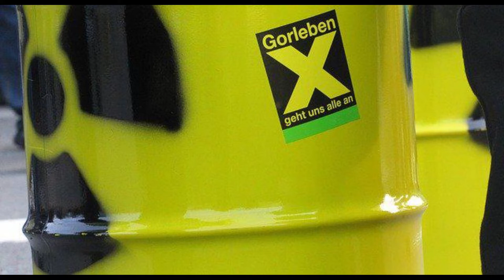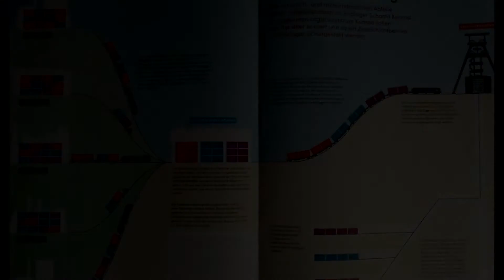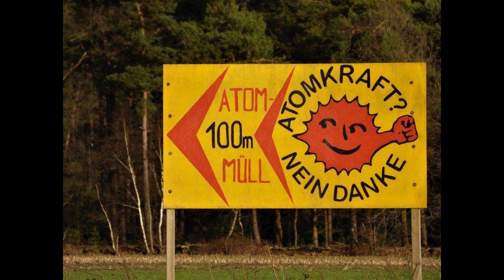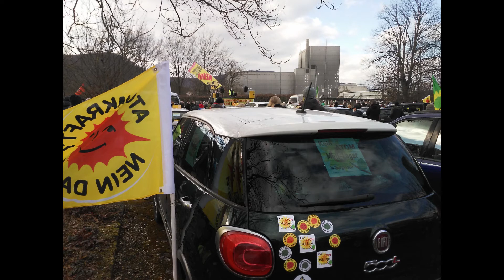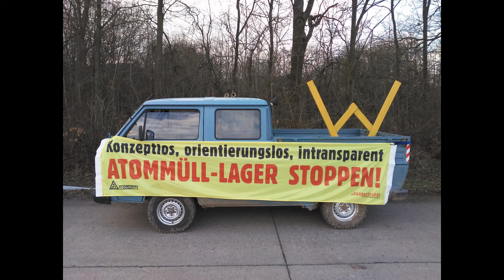Augenblick 55 Würgassen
Hintergrund-Informationen   (aufgrund Internetrecherche, aber ohne Gewähr)

Um die Diskussion zu verfolgen, muss man zunächst einige „Vokabeln“ lernen:
AZW: Abfall-Zwischenlager (in Würgassen seit 2007)
BGZ: bundesdeutsche Gesellschaft für Zwischenlagerung (Betreiber des AZW)
BGE: bundesdeutsche Gesellschaft für Endlagerung (Betreiber Endlager Konrad)
LOK: Logistikzentrum für das Endlager Konrad

Der Betrieb des Atomkraftwerks Würgassen lief von Anfang an mit meist kleineren Störfällen:
Am 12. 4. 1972 strömte durch die Öffnung eines Ventils radioaktiver Dampf aus und ca.1000 Kubikmeter radioaktiven Wassers gelangten in die Weser. Die Aufarbeitung blieb nach außen recht intransparent.
Im Jahr 1993 riss eine Messleitung ab (Störfall der höchsten Meldekategorie) und man stellte erstmals Haarrisse in einem Stahlzylinder am Reaktorkern fest. Berichten aus unseren Dörfern zufolge, die aber nie wissenschaftlich validiert wurden, kam es zu einem Anstieg von Leukämie-Erkrankungen, auch bei Kindern.
Im August 1994 wurden "meterlange Risse" im Kernmantel entdeckt. Daraufhin wurde das AKW im August wegen erheblicher Sicherheitsmängel abgeschaltet und am 14. April 1997 endgültig stillgelegt.

Würgassen war dach auch der erste Rekator, der vollständig rückgebaut wurde (Kosten: über eine Milliarde Euro). Als 2014 dieser Maßnahme für abgeschlossen erklärt wurde, konnte von einem Rückbau bis zur „grünen Wiese“ (HNA 3.4.14 - Thiele) nicht die Rede sein. Die Bewohner des Wesertals musste lernen, dass dieser offiziell verwendete Begriff vielleicht etwas missverständlich sei – oder eher „irreführend“?

Nach Abschluss des Rückbauarbeiten verblieb leicht und mittelstark verstrahlter Schutt einfach auf dem Gelände. Per Federstrich der Bezirksregierung entstanden zwei Zwischenlager in Würgassen, ohne dass der Großteil der Bevölkerung das wirklich wahrgenommen hätte. Derzeit lagern in Würgassen 2.950 Kubikmeter, etwa 4.000 Tonnen radioaktive Abfälle (Angaben BGZ). Auch wer die Geschehnisse bewusst verfolgte, nahm diese Nachricht meist achselzuckend hin; immerhin bestand ja die Aussicht, dass das Thema „Atomenergie in Würgassen“ in absehbarer Zeit abgeschlossen wäre.

Durch das geplante zentrale Stapellager für radioaktive Abfälle aus ganz Deutschland wird Würgassen nun aber wieder zu einem atompolitischen Hotspot. Geplant ist  bis 2027 ein Bauwerk von 325 Meter Länge, 125 Meter Breite und 16 Meter Höhe aus Stahlbeton. Die Kosten werden derzeit auf 450 Milionen Euro beziffert.
In der Folge würden auf 30 Jahre hin jährlich etwa 10 000 Tonnen leicht und mittelschwer strahlender Müll in dem Zwischenlager umgeschlagen. Dazu würden auf dem Schienenweg täglich bis zu zehn Güterzügen mit Atommüll aus bisher 35 Zwischenlagern in Deutschland von und nach Würgassen kommen. Würgassen würde damit die „bundesdeutsche Drehscheibe für radioaktiven Müll“ (HNA – 6.5.2020)

"Augenblick" - das sind spirituelle Botschaften über den youtube-Kanal der Klosterkirche Lippoldsberg mit Pfarrer Christian Trappe und Kantor Martin Seimer, Kamera: Charlotte Trappe